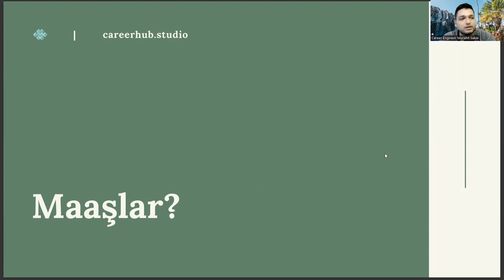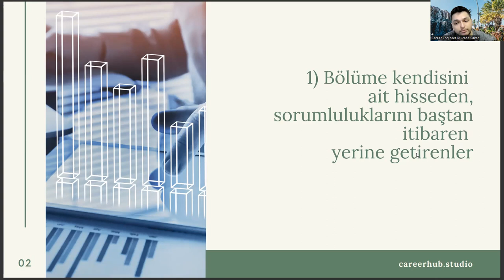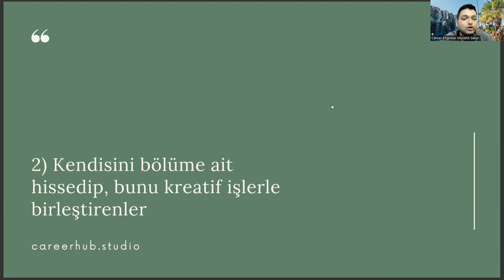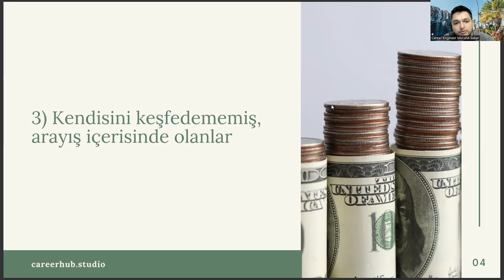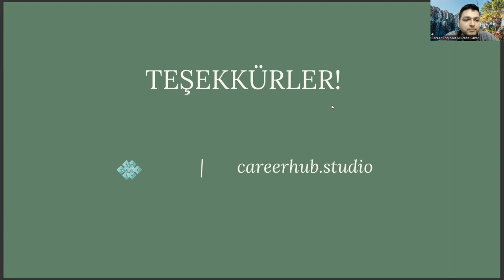Sosyoloji Mezunları Ne Kadar Maaş Alıyor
bilgisayar ile ilgili bölümler,
bilgisayar teknolojisi ve bilişim sistemleri taban puanları 2022,
bilgisayar teknolojisi ve bilişim sistemleri taban puanları 2023,
marmara üniversitesi,
bilgisayar operatörlüğü maaş,
mekatronik nedir,
uçak teknolojisi sıralama,
tercih robotu,
kontrol ve otomasyon mühendisliği dgs,
bilgisayar destekli tasarım ve animasyon taban puanları,
otomotiv teknolojisi ne iş yapar,
yok atlas,
sivil hava ulaştırma işletmeciliği,
bilgi güvenliği teknolojisi taban puanları 2022,
bilgi güvenliği teknolojisi taban puanları 2023,
bilişim sistemleri ve teknolojileri sıralama,
marmara üniversitesi taban puanları,
büro yönetimi ve yönetici asistanlığı,
odyometri nedir,
istinye üniversitesi,
web tasarımı ve kodlama taban puanları,
yökatlas,
bilgisayar programcılığı,
bilgisayar teknolojisi taban puanları,
bilgisayar teknolojisi nedir,
bilgisayar programcılığı taban puanları,
bilgisayar mühendisliği,,
bilgisayar teknolojisi bölümü,
bilgisayar teknolojisi ne iş yapar,
bilgisayar teknolojisi dgs,
elektronik teknolojisi,
bilgisayar programcılığı ne iş yapar,
bilişim güvenliği teknolojisi,
bilgisayar programcılığı dgs,
uçak teknolojisi
bilgisayar teknolojisi dgs geçiş bölümleri,
2 yıllık bölümler,
bilgisayar teknolojisi dersleri,
bilgisayar teknolojisi maaş,
ösym1,
bilgisayar teknolojisi ve bilişim sistemleri taban puanları,
bilişim sistemleri mühendisliği,
bilgi güvenliği teknolojisi,
yönetim bilişim sistemleri,
marmara üniversitesi,
bilgisayar operatörlüğü maaş,
mekatronik nedir,
uçak teknolojisi sıralama,
tercih robotu,
yok atlas,
odyometri nedir,
istinye üniversitesi,
yökatlas,
bilgisayar programcılığı,
bilgisayar teknolojisi nedir,
bilgisayar mühendisliği,,
bilgisayar teknolojisi bölümü,
bilgisayar teknolojisi dgs,
elektronik teknolojisi,
bilişim güvenliği teknolojisi,
bilgisayar programcılığı dgs,
uçak teknolojisi
2 yıllık bölümler,
bilgisayar teknolojisi dersleri,
bilgisayar teknolojisi maaş,
ösym1,
bilişim sistemleri mühendisliği,
bilgi güvenliği teknolojisi,
yönetim bilişim sistemleri,
marmara üniversitesi,
bilgisayar operatörlüğü maaş,
mekatronik nedir,
uçak teknolojisi sıralama,
tercih robotu,
yok atlas,
odyometri nedir,
istinye üniversitesi,
yökatlas,
bilgisayar programcılığı,
bilgisayar teknolojisi nedir,
bilgisayar mühendisliği,,
bilgisayar teknolojisi bölümü,
bilgisayar teknolojisi dgs,
elektronik teknolojisi,
bilişim güvenliği teknolojisi,